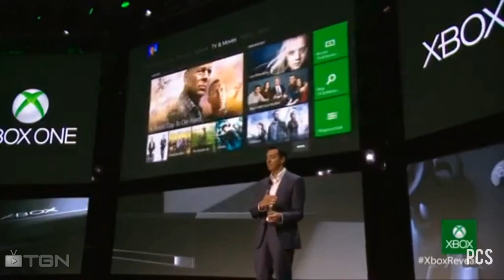Xbox One: Reveal & Full Details! (Features,Specs,Gameplay)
In this video I give you guys my full coverage the Xbox One reveal and also covering the features, specs, gameplay, games, and more. The Xbox One is the Next-Gen console introduced by Microsoft a couple days ago in their keynote, and I'm really excited to get my hands on it!